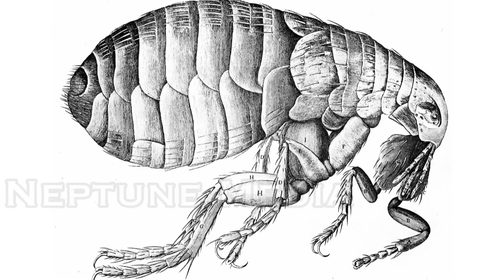Lost village - Dode,UK. England.കഥയല്ലിതു ചരിത്രം:Epi#5:ഒരു മഹാവ്യാധി ഗ്രാമത്തെ ഒറ്റപെടുത്തിയ സംഭവം.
കഥയല്ലിതു ചരിത്രം :  episode 5

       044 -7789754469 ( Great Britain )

ANTI-PIRACY WARNING:
This content is Copyrighted to Neptune Media . Legal action will be taken against those who violate the copyright of the same